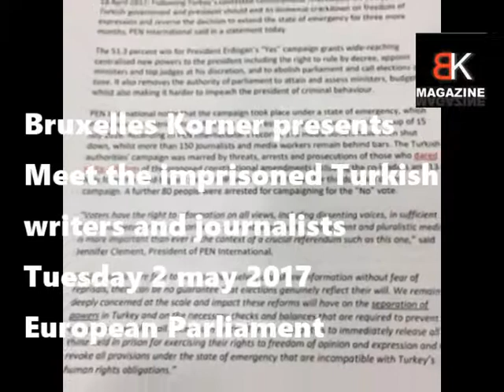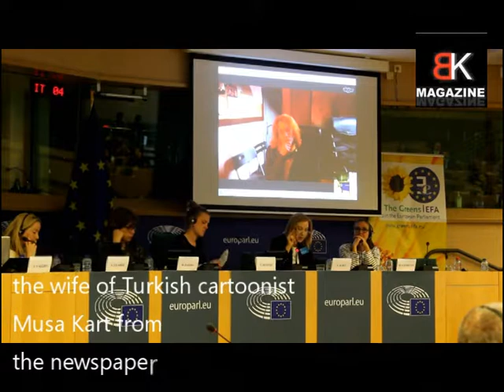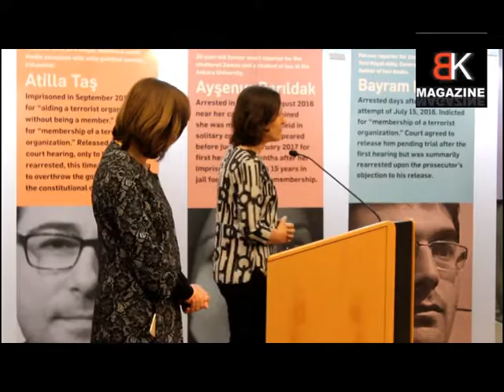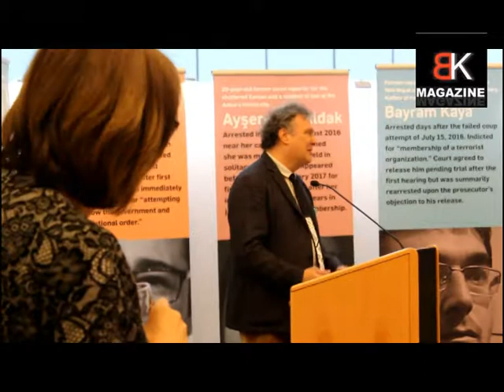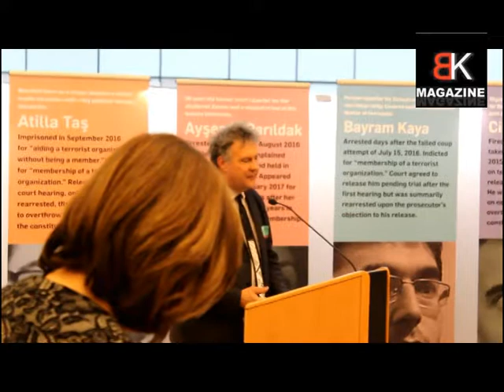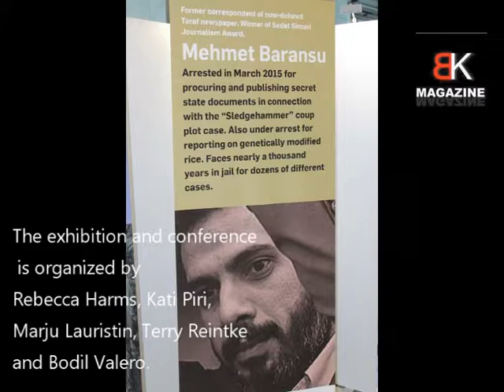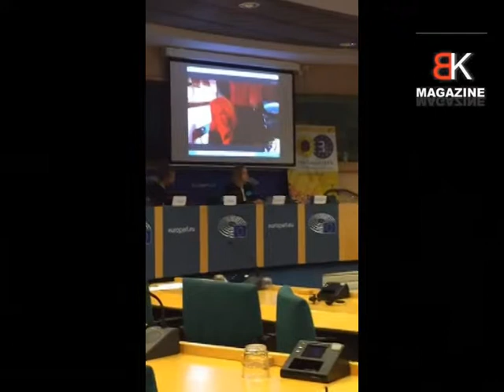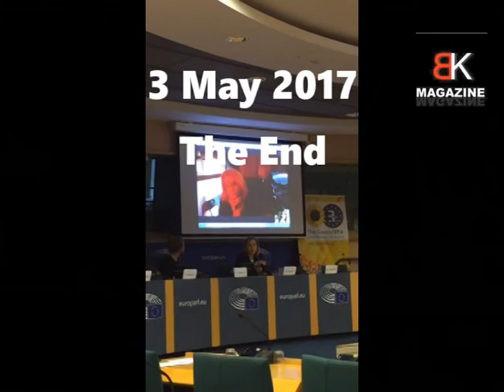Journée mondiale de la liberté de la presse 3 mai en Turquie au Parlement Européen